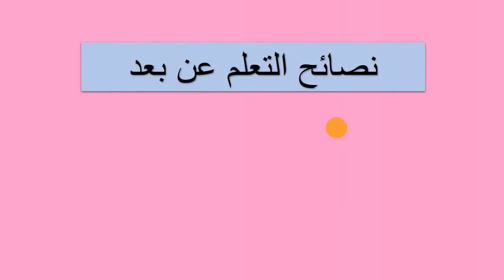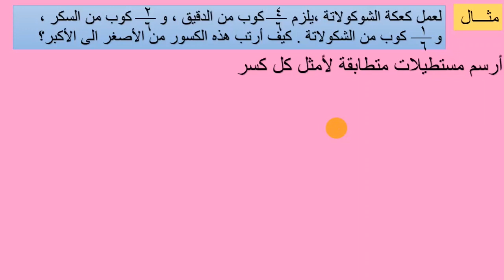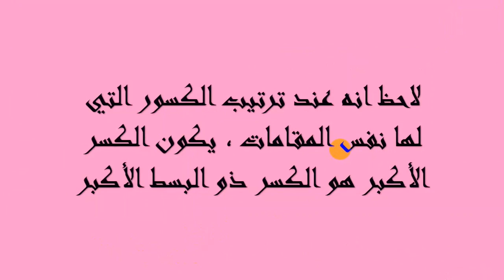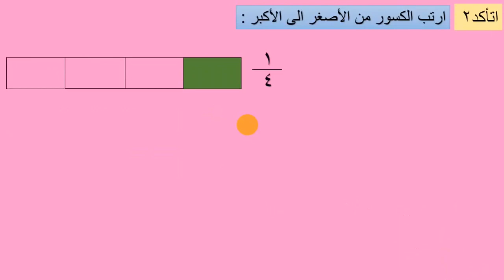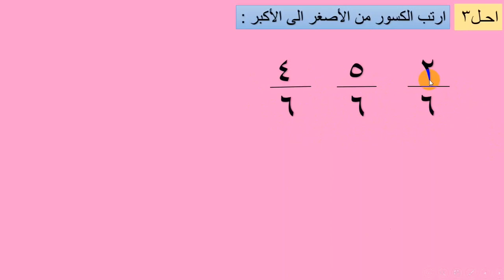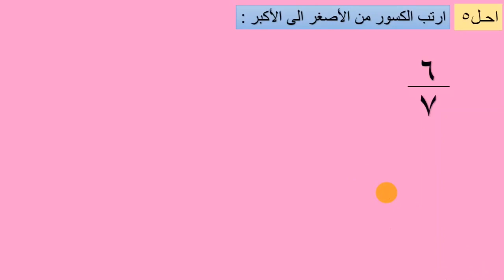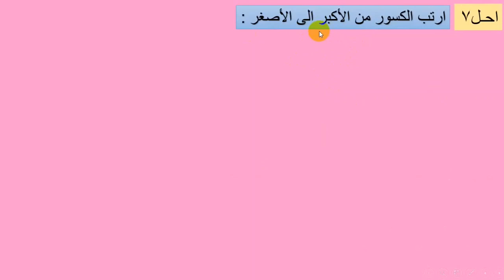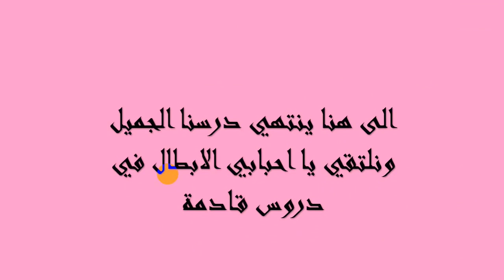الرياضيات للصف الثالث الابتدائي // موضوع ترتيب الكسور (30- 5- 2021)